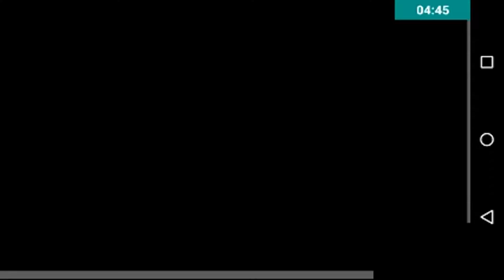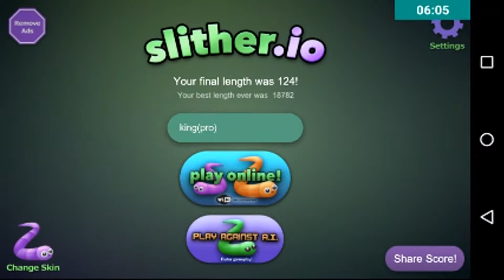scott is lieing?